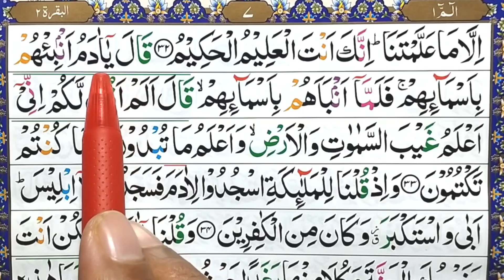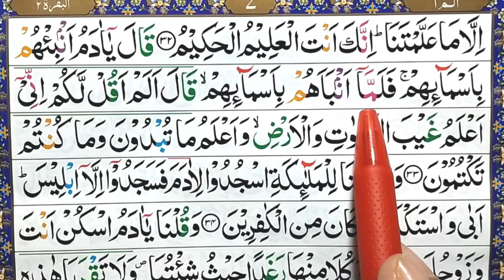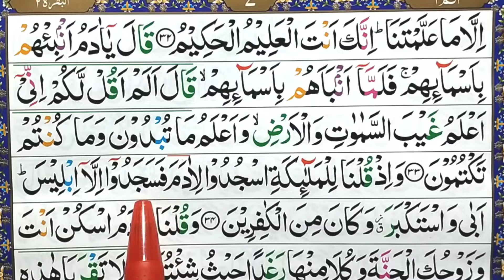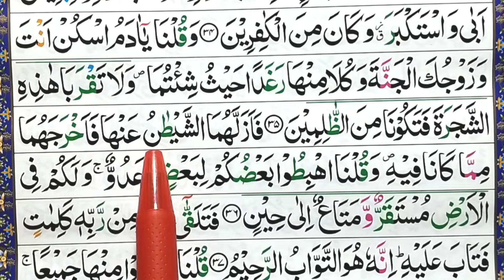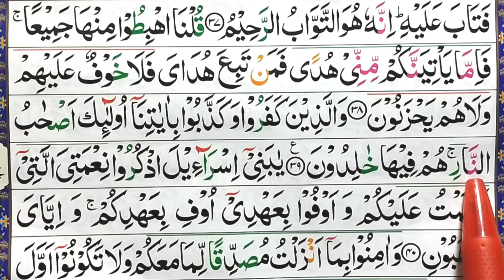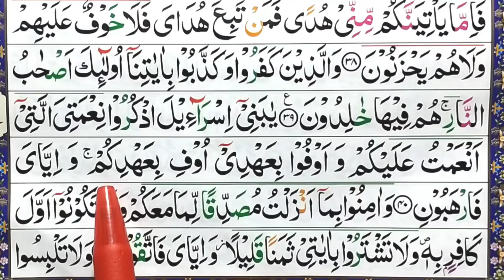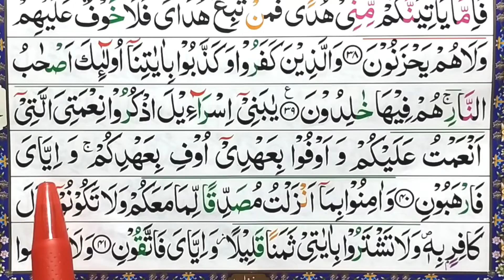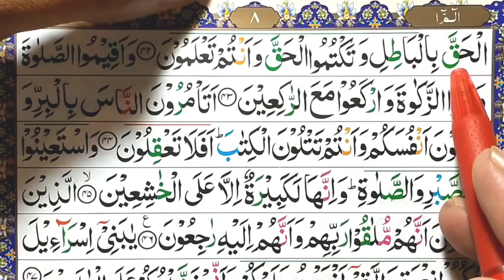How to read Quran for beginners | Learn Quran online | Online Quran learning class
Welcome to our comprehensive guide on learning to read the Quran! Whether you're a beginner or looking to brush up on your skills, this video is designed to help you on your journey to mastering the sacred text.

In this tutorial, we break down the fundamentals of Quranic reading, covering everything from Arabic alphabets to pronunciation and proper recitation techniques. Our step-by-step approach ensures that learners of all levels can follow along and progress at their own pace.

Don't miss out on this opportunity to deepen your connection with the Quran. Hit the play button now and start your journey towards Quranic literacy!

Let's empower each other on this path of enlightenment.

Most importantaly we are also teaching like Quran with proper tajweed, Tafseer, Hadees ,Tajweed course you can feel free to contact use because we have well qualified Alim,Hafiz and Qari Teachers Alhamdulillah.

online quran learning tv
online quran learning free
how to make online quran learning website in wordpress
how to learning quran online
how to target facebook ads on learning online quran